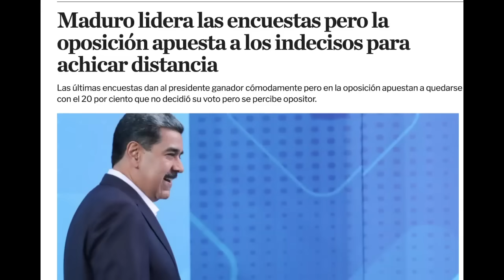SE PRENDIO! EDMUNDO se saca el CLAVO con chavistas de CONVIASA en BARINAS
SE PRENDIO! EDMUNDO se saca el CLAVO con chavistas de CONVIASA en BARINAS. Maria Corina Machado SUPERA A CHAVEZ. Tarek William Saab debe detenerlos. Lo hara?